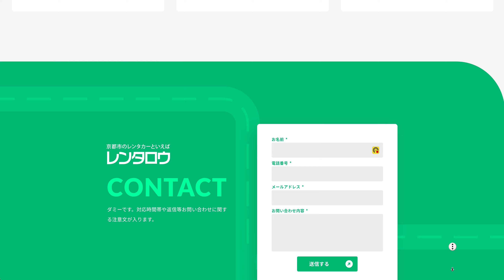レンタロウ — Curated by WEBGRAPH